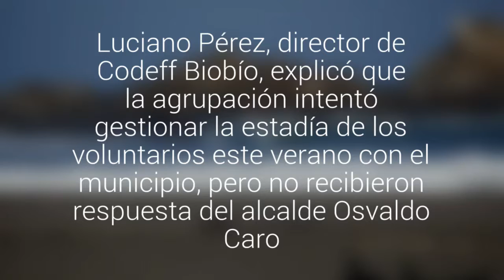Codeff Bio Bío y muerte de lobos marinos: "Algo pasó que este año el alcalde no quiso recibirnos"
Luciano Pérez, director de Codeff Biobío, explicó que la agrupación intentó gestionar la estadía de los voluntarios este verano con el municipio, pero  no recibieron respuesta del alcalde Osvaldo Caro.